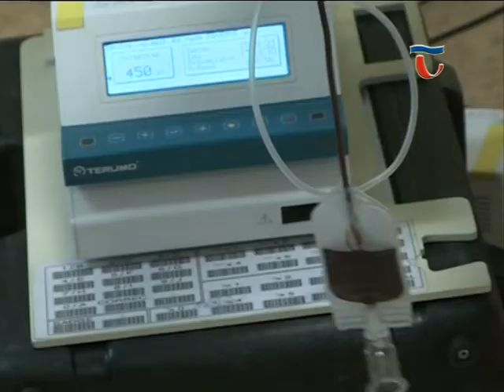140127 Híradó 04 Véradás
A Magyary Zoltán Művelődési Házba várta két alkalommal, legutóbb ma a véradókat a Vöröskereszt Tatai Szervezete.